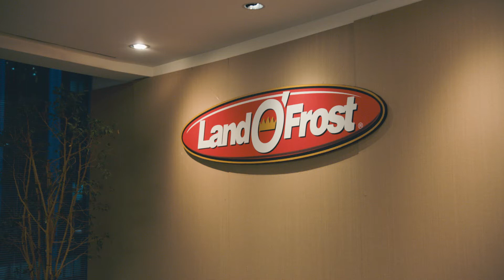Land O'Frost Ping Pong